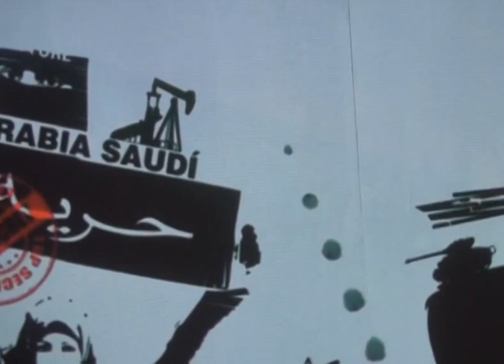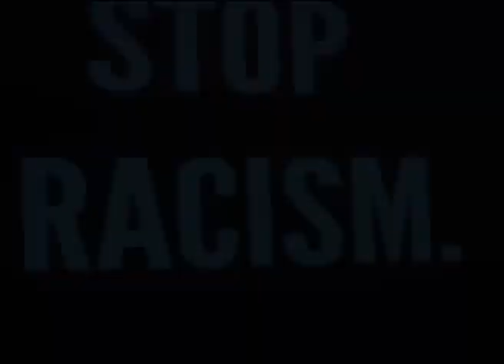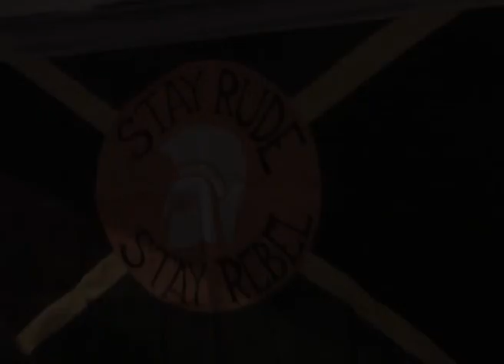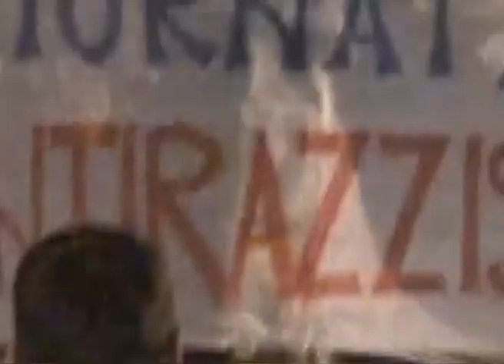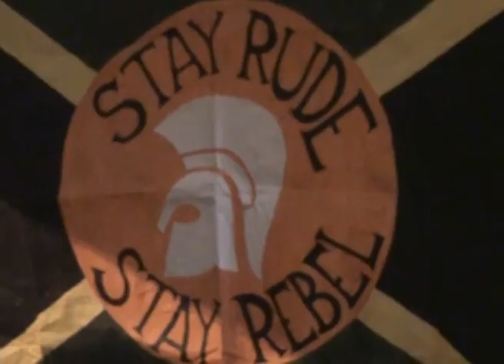No Racism - Arte e Musica in movimento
Coordinamento Studentesco Area Nord
Giornata di Arte e Musica contro ogni forma di razzismo
26 Gennaio 2013 - Pzz. Matteotti (Giugliano)